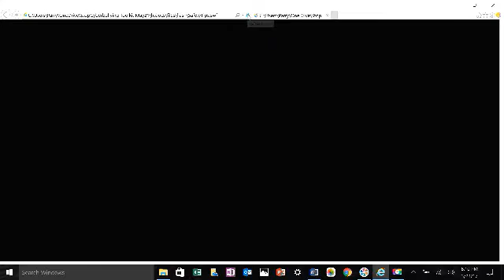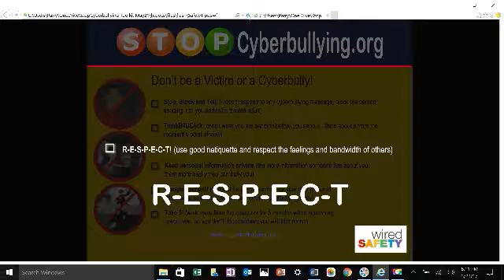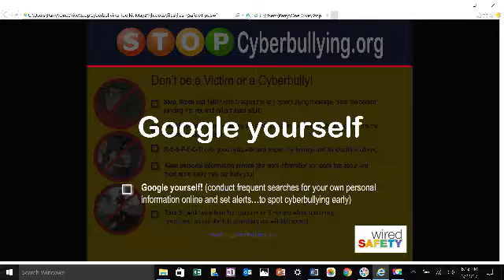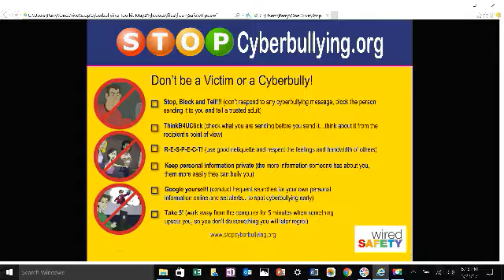RESPECT and cyberbullying tips StopCyberbullying.org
some easy tips to help stop cyberbullying and avoiding cyberbullying